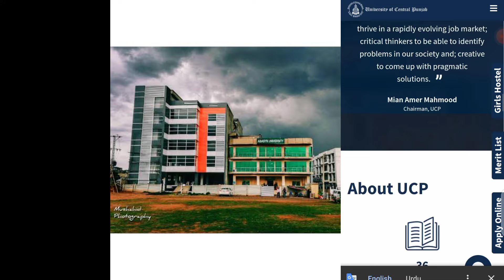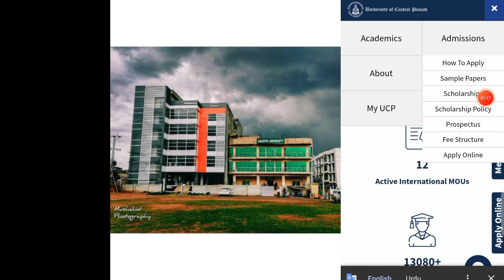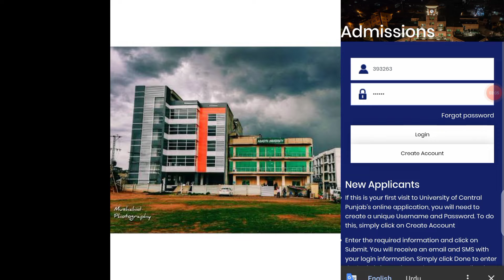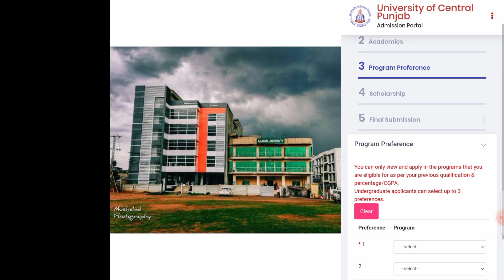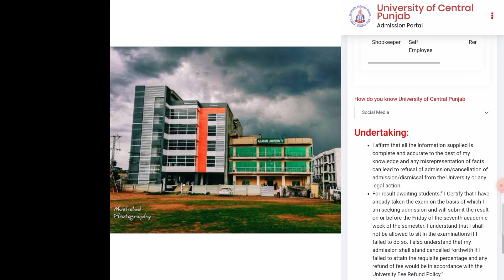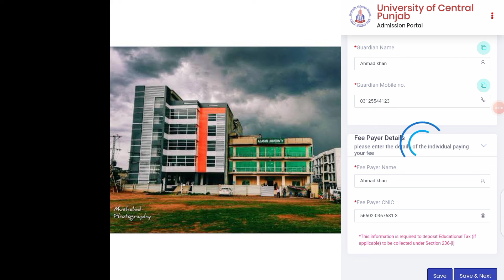university of central Punjab admissions Fall 2022 || How to apply for online admissions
university of central Punjab me online admissions kis Tarah kry